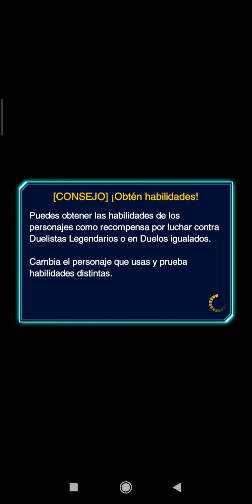"15 MIN" DE PARTIDA. ESPECTACULAR ES LA PALABRA!!|YU-GI-OH DUEL LINKS